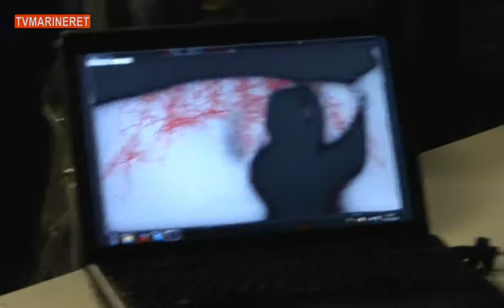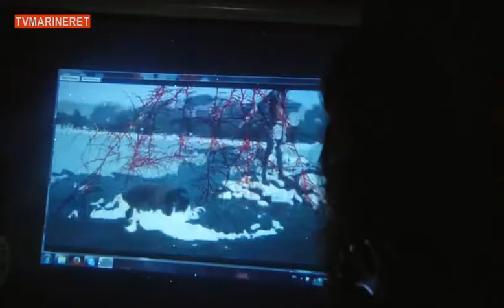Aghori - Live at the Arhus Supernoise Festival, 2015.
Aghori, Ireland based doom drone band, live. Thanks to everyone involved, and TVMarinet, the film crew.